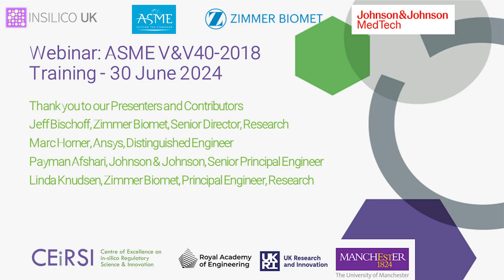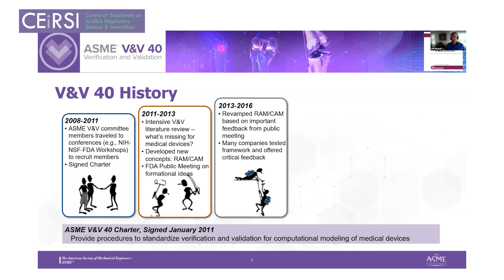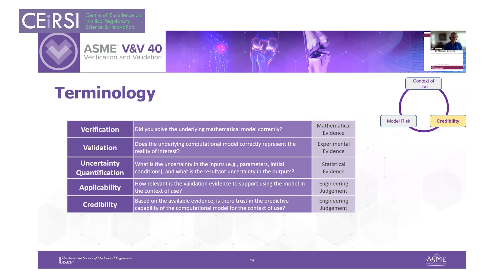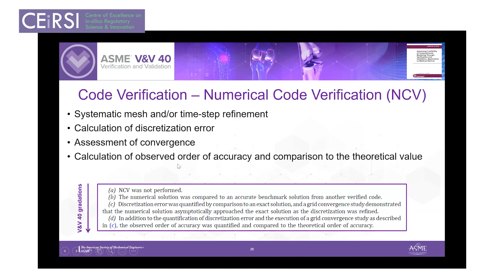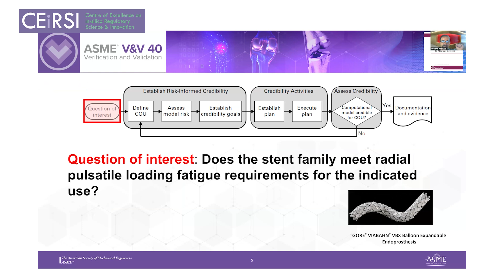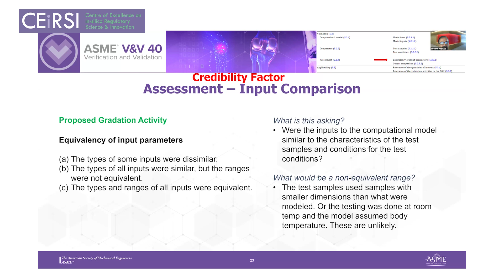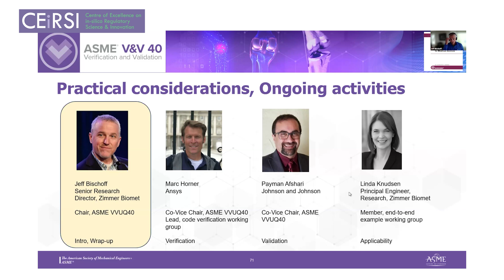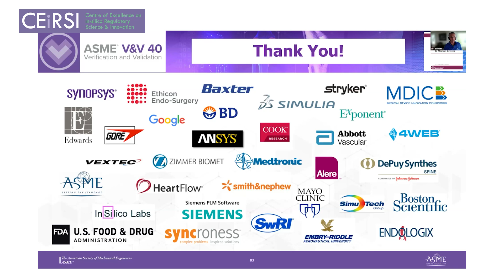ASME V&V 40 Webinar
ASME V&V40-2018 Training (Jeff Bischoff, Zimmer Biomet, Senior Director, Research; Marc Horner, Ansys, Distinguished Engineer; Payman Afshari, Johnson & Johnson, Senior Principal Engineer; Linda Knudsen, Zimmer Biomet, Principal Engineer, Research)
A review of the risk-informed credibility assessment framework introduced in the ASME V&V40-2018 standard will be provided, highlighting the concepts of context of use, model risk, and model credibility. Several unique device examples will be used to illustrate how these concepts can be applied in practice in support of medical device development.